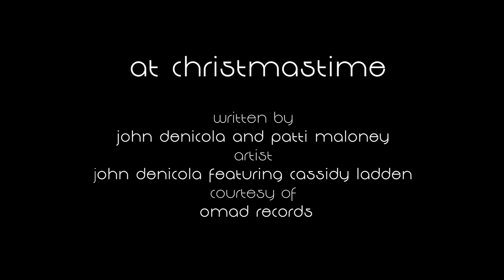A Cameo Christmas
Happy Holidays from all of us at StardustBlue Media.
We have decided to do something special this year, placing a call out to send in your holiday cheer we received over 100 clips! And Grammy/Oscar award winning songwriter John Denicola (Omad Records) graciously lent us the Christmas tune he co-wrote with Patti Maloney.
Make sure to stay for the hilarious outakes.

Our wish is for a wonderful 2021 where we can all visit and hug each other again. With Holiday love to all, StardustBlue

At Christmastime
Written by John DeNicola and Patti Maloney.
Artist. John DeNicola featuring Cassidy Ladden.

Cameos
Andrew Lederer
Anthony Marciona
Bill Russell as Santa
Cassidy Ladden
Chris & Billy Amendola
Christian, Chloe, Charlie, and Chase Sobzcak
Dave Painchaud
David Fagin
DeeDee Lancet & Chris Pina
Dylan Brody
Eddie Brill
Frances Fisher
Gary Kroeger & son, Chris Kroeger
Gigi Shapiro-Kulick & daughter, Jordan Kulick
Jodi Long
Joely Fisher
Luigi Buddy Militello at Luke's NYC
Madeleine Fisher Kern
Michael Sobie
Patricia Richardson
Paula Blach
Ray Gomez
Rick Overton
Tiffany Drastic: Eleven Films
Tom Mandel and his keyboards

Pup Cameos
Carli Pell-Fagin
Cocoa Marciona- Lo Bue
Dezi Morer
Eugene & Fanny Denicola
Fig Long
Mika Blach-Fagin
Olive Richardson
Sklyee Brown
Sophie & Ollie Kulick

Cinematography
Andrew Lederer
Anthony Marciona
Bill Russell
Billy Amendola
Chris Pina
Dave Painchaud
David Fagin
Dylan Brody
Karen A. Brown
Ed Crawford
Eddie Brill
Frances Fisher
Gary Kroeger and Chris Kroeger
James Dugger: Eleven Films
Jodi Long
Jordan Kulick
Luigi Buddy Militello
Madeleine Fisher Kern
Patricia Richardson
Paula Blach
Ray Gomez
Rick Overton
Sebastian Sobzcak
Tom Mandel